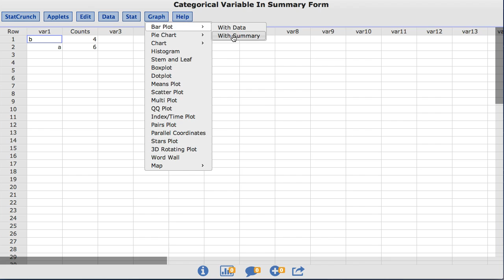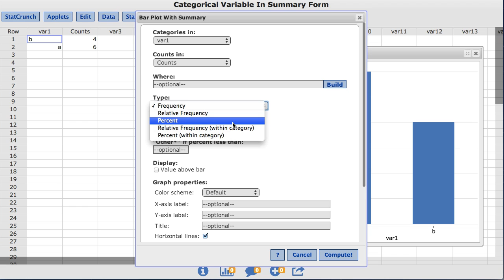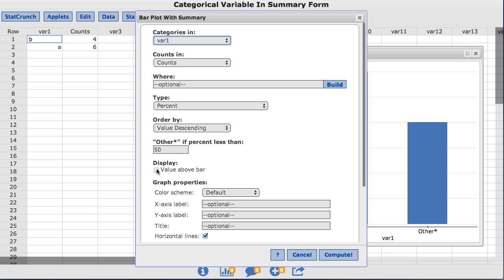StatCrunch: Creating Simple Bar Plots with Summary Data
In this video you will learn to create simple bar plots with summary data using StatCrunch.